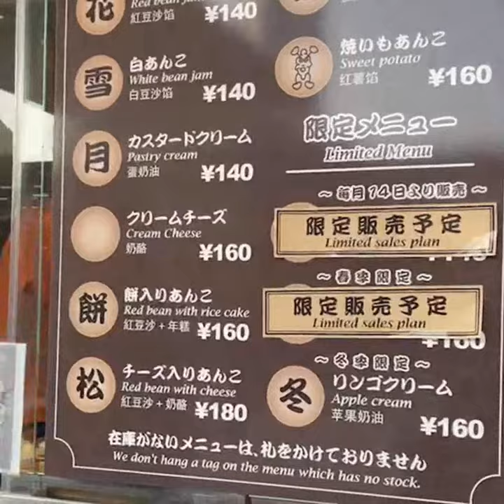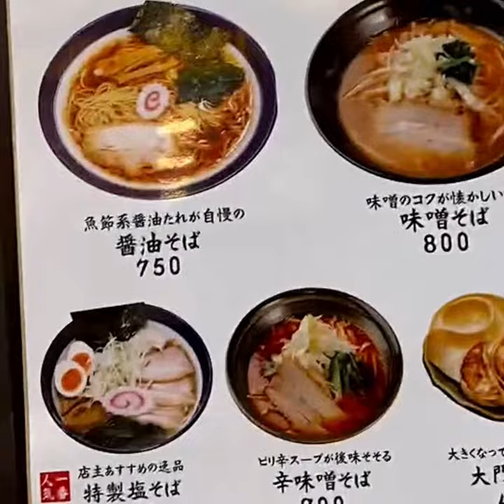[Tokyo] Nakano Station and Nakano Broadway | Japan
A short video of me walking around Nakano Station in Tokyo, Japan.